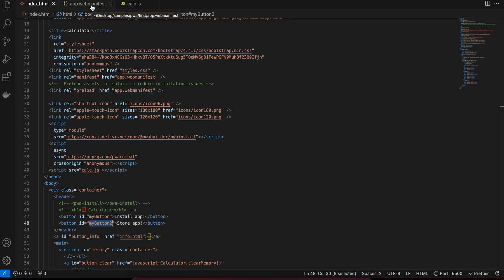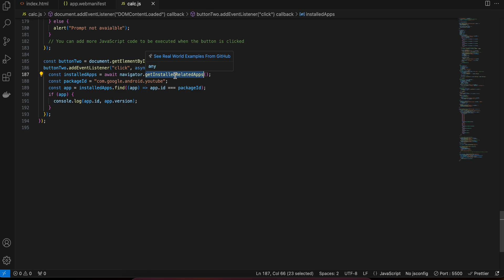How to prompt users to install your Progressive Web App (PWA) from PlayStore/ iOS AppStore